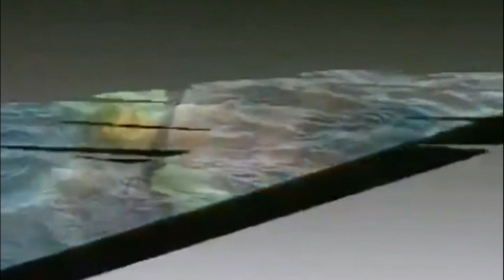GRANDE SERTÃO VEREDAS TRAILER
SINOPSE 25 Capítulos
A série, baseada no clássico homônimo de Guimarães Rosa, narra a história de Riobaldo (Tony Ramos), que é um grande conhecedor do sertão de Minas Gerais, contanto das lutas heroicas sobre vingança, amor e mortes. Ele e Reinaldo (Bruna Lombardi) possuem um forte laço de amizade, que chega a perturbar a mente de Riobaldo, mas que, ainda assim, cultiva a relação com o amigo. O que ele não imagina é que Reinaldo tem um grande segredo que poderia mudar suas histórias.

Bem-vindo ao fantástico universo do Maxonline Trailers, o local definitivo para você mergulhar nos trailers mais emocionantes e intrigantes do mundo do cinema e das séries! Aqui, somos apaixonados por proporcionar uma experiência cinematográfica única, apresentando uma seleção minuciosa dos trailers mais recentes e empolgantes, abrangendo uma ampla variedade de gêneros e lançamentos imperdíveis. Seja você um fã ardente de ação repleta de adrenalina, aventuras eletrizantes, comédias hilariantes, suspenses de tirar o fôlego ou dramas intensos que tocam o coração, nosso canal oferece algo especial para todos os gostos.

Ao se juntar à nossa comunidade cinematográfica, você embarcará em uma jornada emocionante pelos melhores lançamentos do mundo do entretenimento. Estamos constantemente atualizando nosso acervo para mantê-lo informado sobre as últimas novidades cinematográficas e séries imperdíveis. Seja um passo à frente e esteja por dentro de todas as produções que estão agitando o cenário cinematográfico atual.

Além de trazer os trailers mais recentes, queremos ajudá-lo a encontrar o filme perfeito para desfrutar de momentos especiais com seu parceiro(a), sua família ou até mesmo seus amigos. Com a liberdade de escolha em suas mãos, basta entrar em contato conosco e enviaremos o link para que você possa baixar o filme selecionado. Queremos facilitar sua experiência, oferecendo acesso rápido e prático aos filmes que você deseja assistir.

Nossa comunidade é um lugar acolhedor e vibrante, onde cinéfilos e entusiastas de séries se unem para compartilhar sua paixão. Junte-se a nós e faça parte deste incrível canal.

Estamos aqui para tornar suas sessões de cinema ainda mais especiais e emocionantes. Abrace a magia do cinema e embarque nesta aventura conosco. O Maxonline Trailers é seu passaporte para um mundo repleto de emoções e histórias fascinantes. Prepare-se para uma experiência cinematográfica inesquecível, onde a diversão e a paixão pelo cinema se encontram. Junte-se a nós hoje mesmo e deixe-se envolver por um universo de trailers de tirar o fôlego!